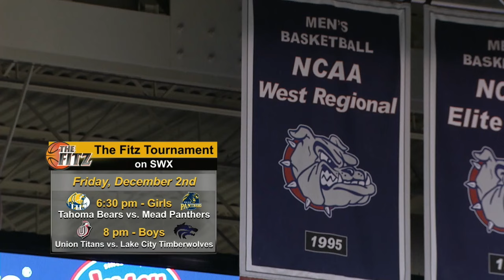Full Game Gonzaga vs Maine at Gonzaga Women's Basketball 11/28/2022